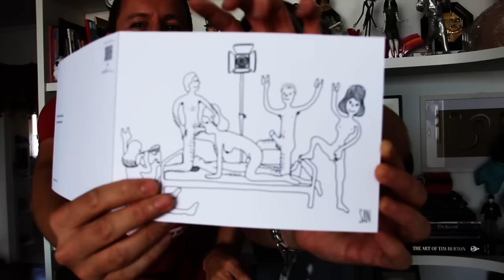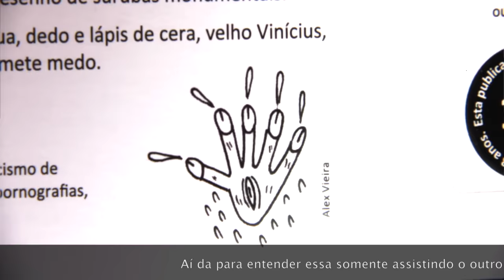MariMoon deu pra mim um presente do caralho!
Alexis ganhou da MariMoon, um presente do caralho mesmo!!!